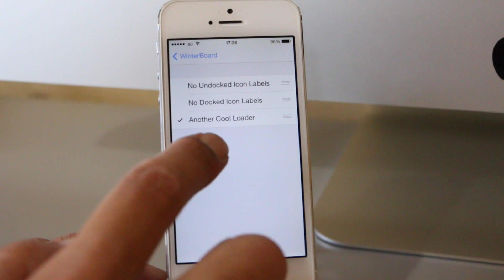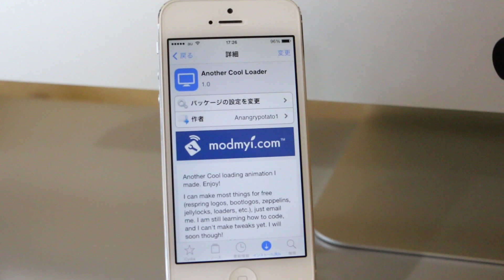iPhone5s/5 ios7~7.1.X脱獄アプリ Another Cool Loader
ロードのマークのテーマの紹介です。

脱獄は大変危険な行為です！
全てにおいて自己責任でお願いします。